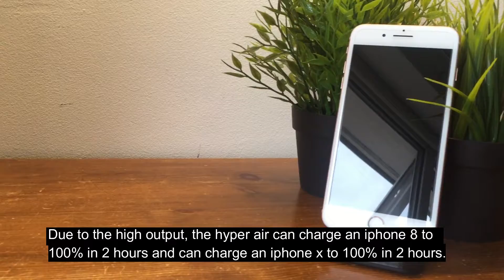Ravpower wireless charger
this is the Ravpower wireless charger hyper air. This is a great wireless charger and is fully recommended!

link to amazon webpage UK
this is available in the US.